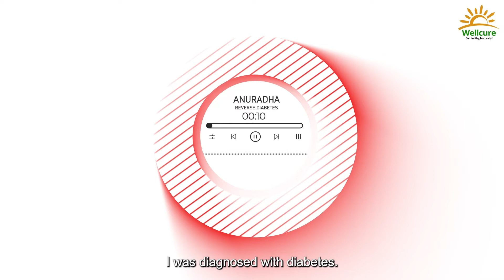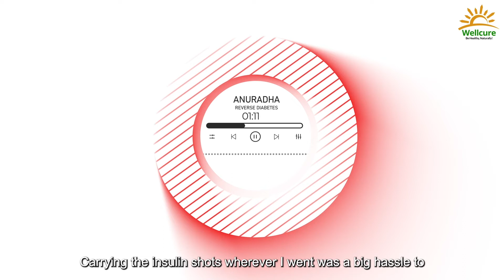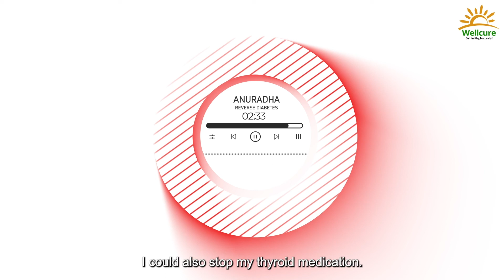This is How Anu Reversed her Diabetes NATURALLY: Anu's Health Journey with Wellcure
Reverse your Diabetes with Wellcure's LIVE classes and courses.